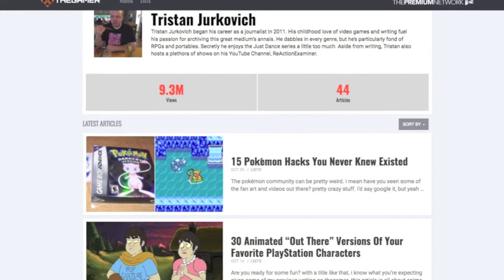Nintendo Switch Review: Full Metal Furies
Full Metal Furies released this past January for PCs and as an Xbox One console exclusive. This Switch port is the first since its debut and doesn’t really add anything new. Why then would I bother playing through it again so soon, not even a year later? It’s simple. I feel that strongly about it. Let's find out why in my review. Enjoy!

The background music for this video, Intergalactic Disko Dance Party by Game Boy Rock, was found on freemusic.org. Check them out!

I received a review code for Full Metal Furies.